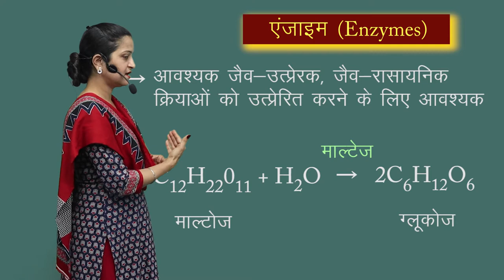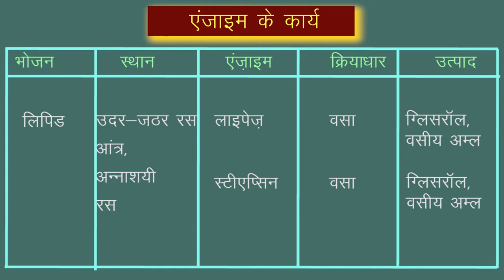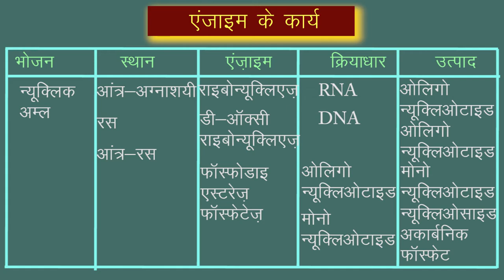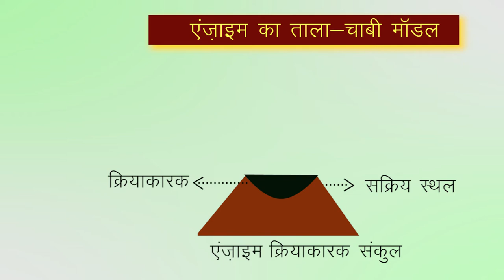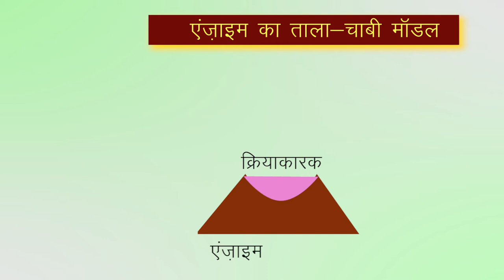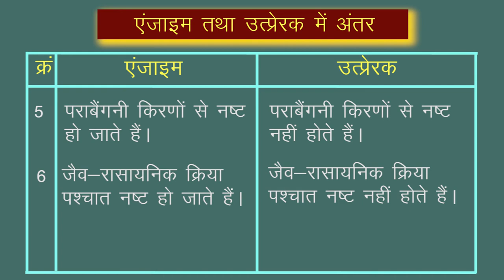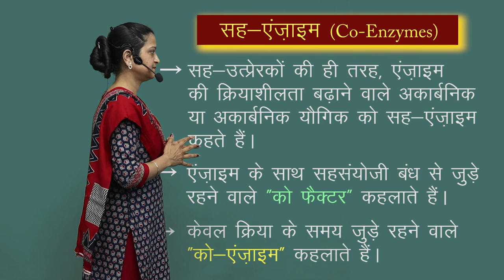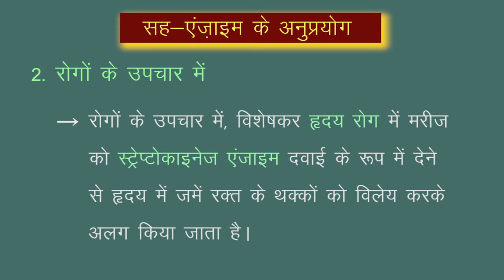CLASS 12th CHEMISTRY | CHAPTER 14 | BIOMOLECULES